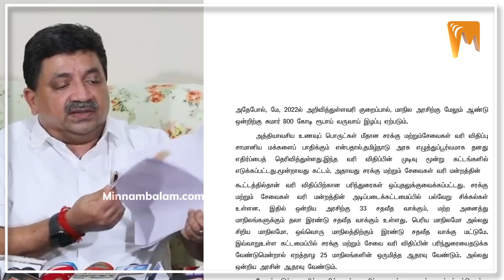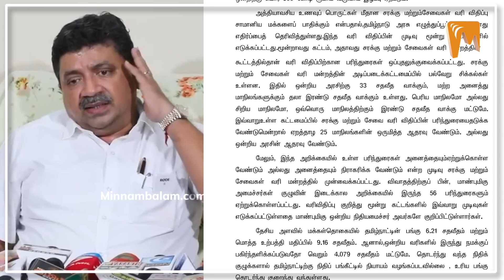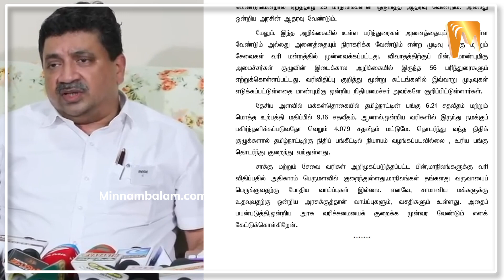Nirmala Sitharaman Vs PTR | சீண்டிய நிர்மலா! சீறிய PTR! | GST | Petrol | Diesel | Finance Minister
சீண்டிய நிர்மலா! சீறிய PTR! | Palanivel Thiagarajan | GST | Petrol | Diesel | Nirmala Sitharaman